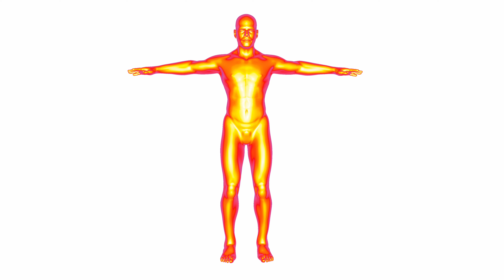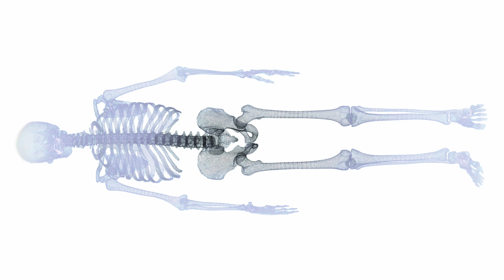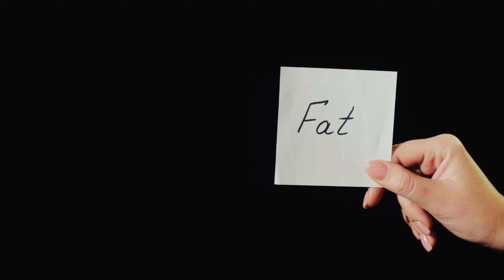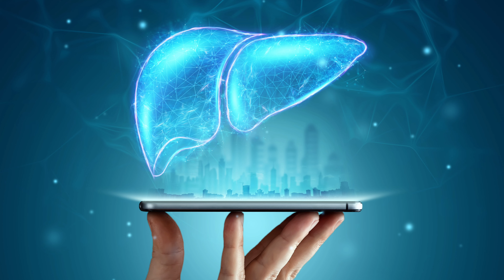💪 Como COMER para BAJAR de PESO sin PERDER MASA MUSCULAR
Si estás decidido a deshacerte de la grasa corporal no deseada sin sacrificar tus preciosos músculos, este video es imprescindible. En él, te revelaré estrategias de nutrición y dietética inteligente que te permitirán alcanzar tus objetivos de pérdida de grasa mientras mantienes y, de hecho, fortaleces tu masa muscular.

No dejes que la preocupación por perder músculo te impida alcanzar tu mejor versión. Con la información y consejos que compartiremos en este video, estarás un paso más cerca de tus objetivos de bienestar.

Tu Coach,

David Cusó
🏆Coach Fitness Online
❤️‍🔥Desarrollo Personal
🏃🏽‍♀️Personal Trainer
🥑Dietista-Nutricionista